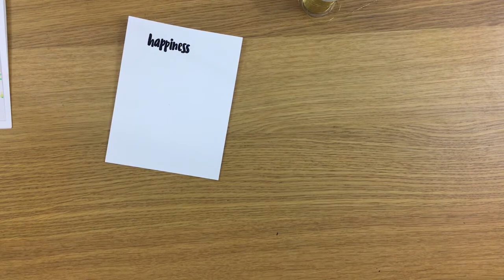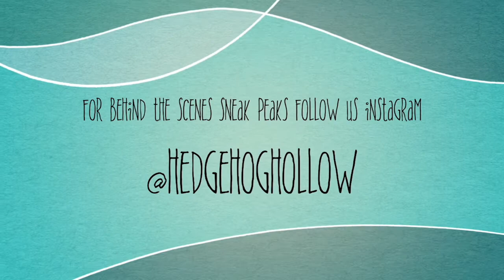How to: Introduction to Brusho with Elizabeth Craft's Flower Power by Hedgehog Hollow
Elizabeth Craft Designs have this flower power set as part of their 2017 collection and I am in love! The brusho gives these power poppies some punch! You can find more details and pcitures on the blog

Join us daily at 11.30am EST for daily tips and techniques on Facebook